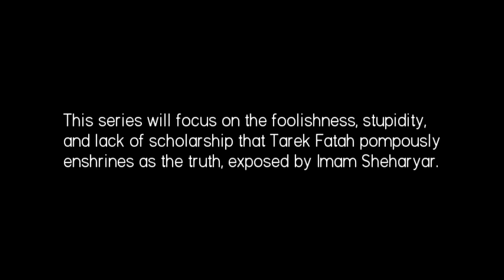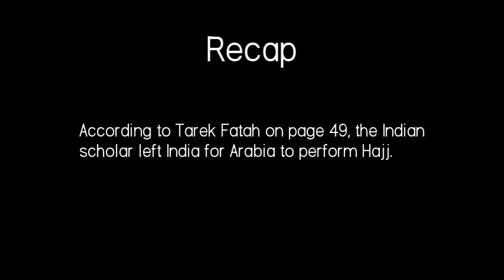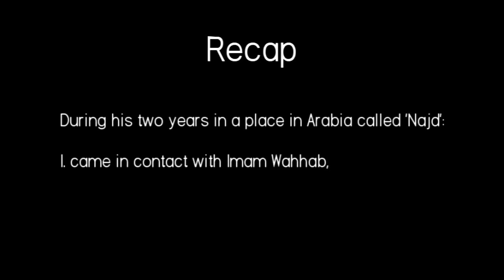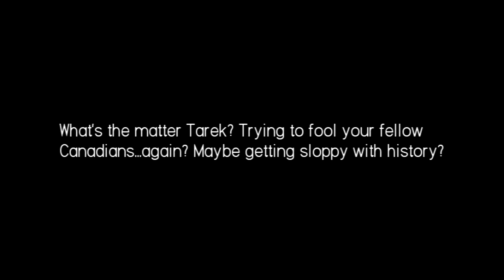Part 3: Tarek Fatah Lies to His Fellow Canadians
Tarek Fatah's lies are revealed once again as an Imam exposes the truth about his book, Chasing a Mirage: The Tragic lllusion of an Islamic State. The title itself implies an intellectual analysis and discussion of the Muslim world but we can guarantee it is nothing but trash. Unfortunate that his book won so many awards - he's fooled Canadians just like Salman Rushdie fooled the British with his so called 'masterpiece', Satanic Verses.